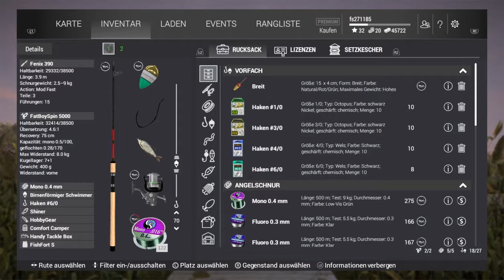Fishing Planet - PS4 - Guide: Einzigartiger Kahlhecht